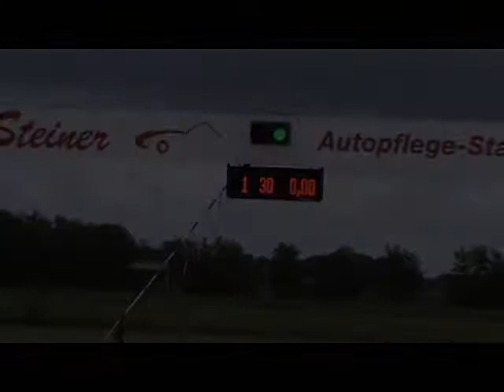Emslandring Dankern 2010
Wie war euer letzter Besuch bei der Kartbahn? Gefällt euch das Video? Was kann man besser machen?